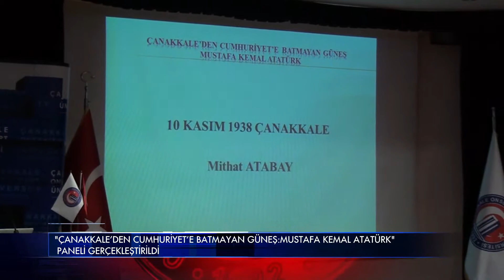"Çanakkale'den Cumhuriyet'e Batmayan Güneş:Mustafa Kemal Atatürk" Paneli Gerçekleştirildi